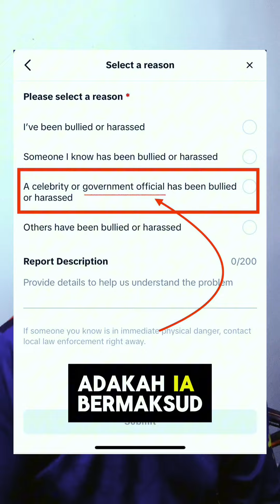APA MAKSUD MEMBULI KERAJAAN DALAM PERATURAN BAHARU MEDIA SOSIAL